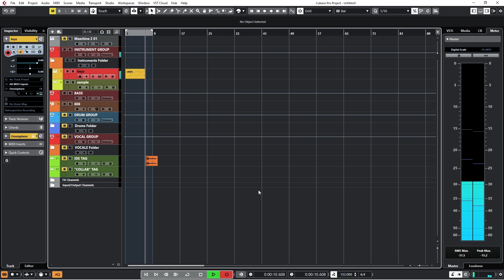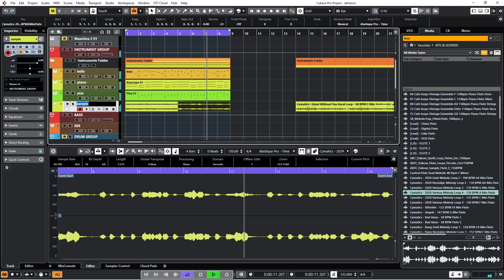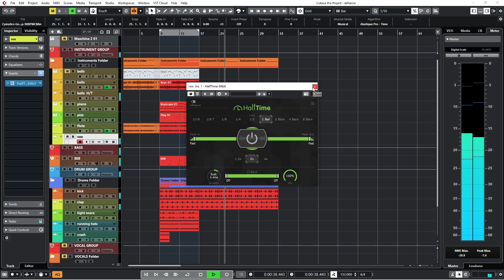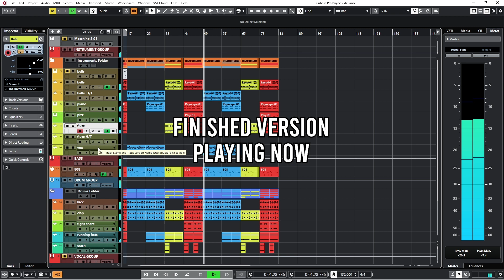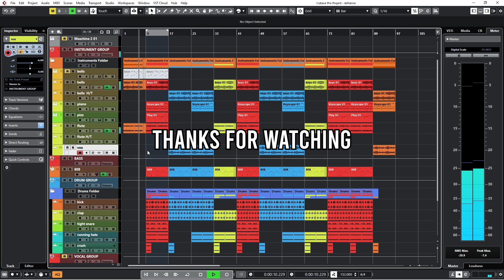Making a BANGER! | OBS Only | Forgot to press RECORD on my camera!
Making a beat in the studio and forgot to press record on my camera but luckily still had OBS running so not all doom and gloom lol. Hope you enjoy the video :) Next time will make sure that I press record on my camera lol.